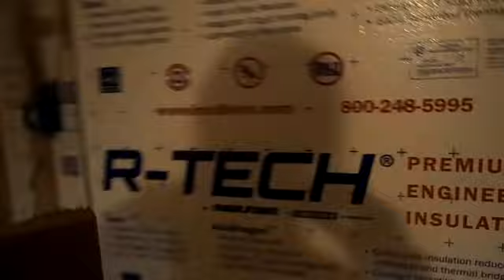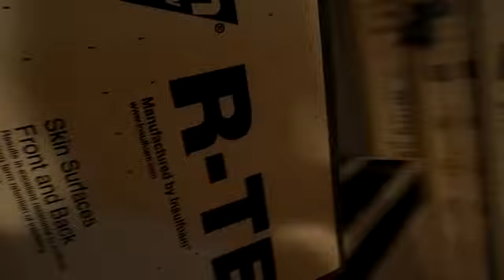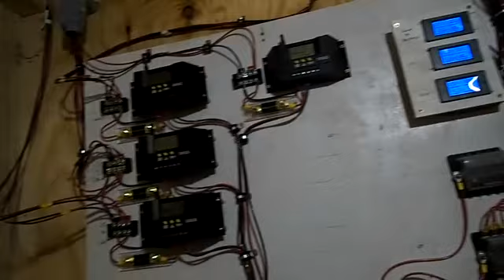Building an off grid house part 68. Just a storm door.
I got the front storm door in. Then I goofed off for the rest of the day.  Did a little exploring, metal detecting. and target shooting. Found a little cool stuff.